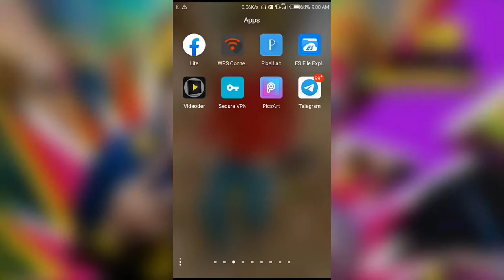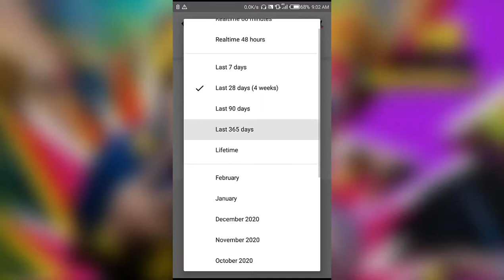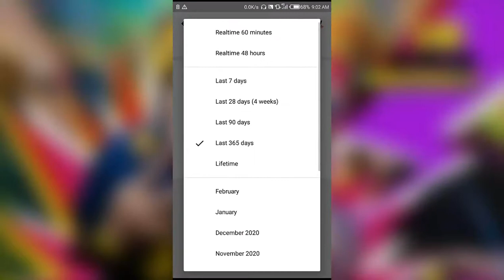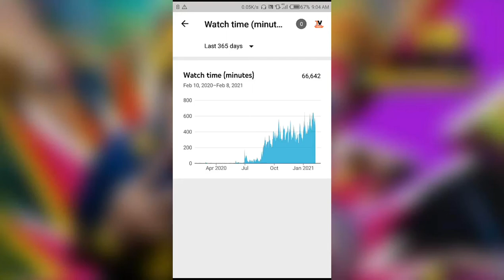1000 Subscribers 4000 घंटा Watchtime एक साल में नहीं हुआ । तो क्या होगा ?